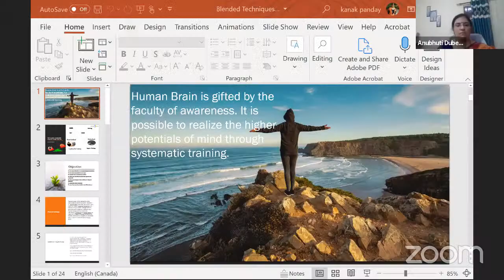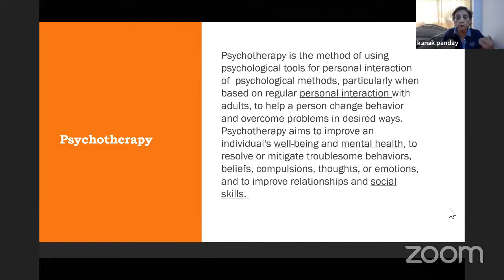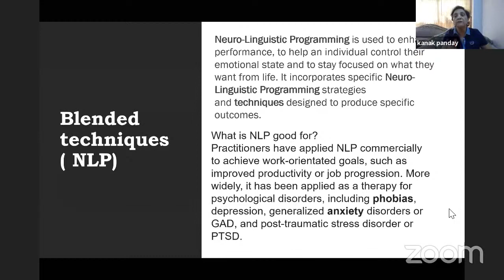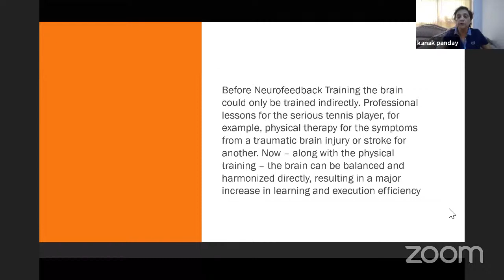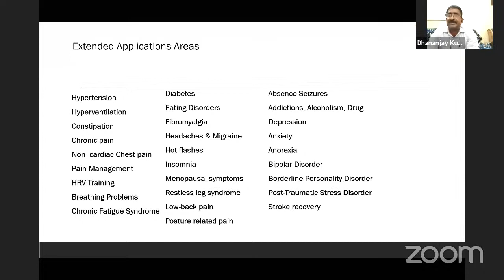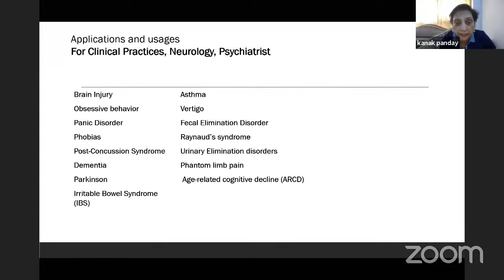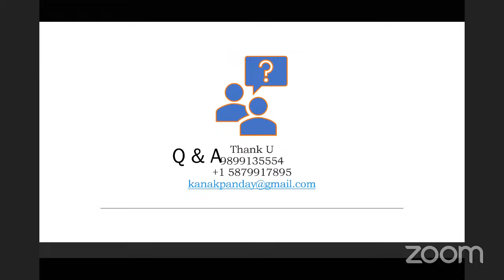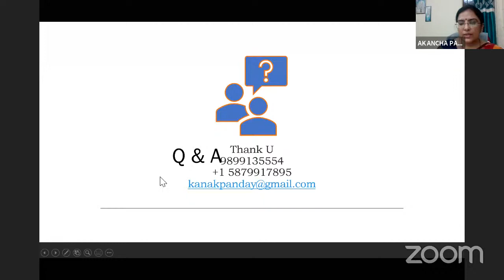Psychologists New Approach: Blended tools and techniques by Kanak Lata Pandey